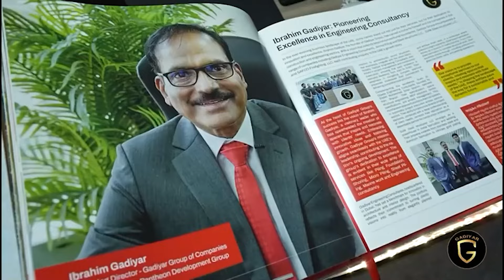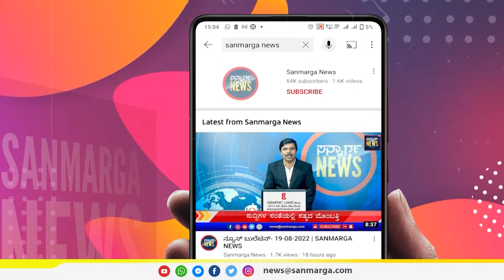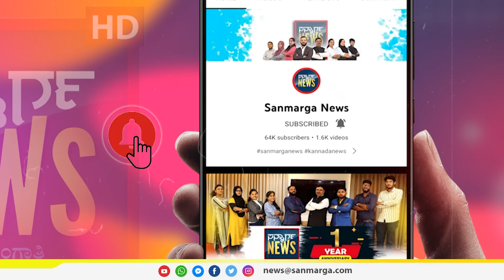ನ್ಯೂಸ್ ಬುಲೆಟಿನ್- 09-03-2024 | SANMARGA NEWS